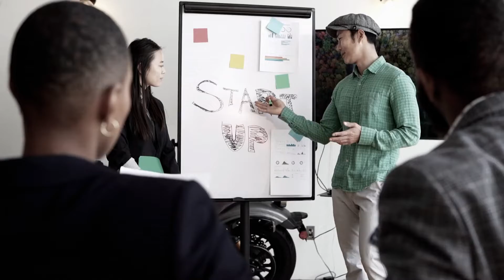Gathercare Crowd Share History